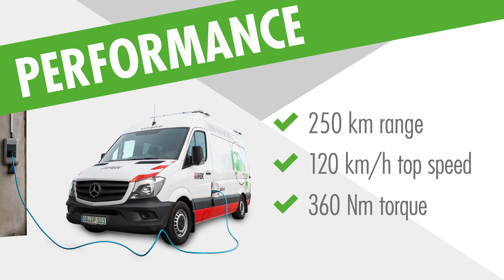CCTV E-Van by iPEK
The Basic MB Sprinter is 100% electrified:
250 km range
120 km/h top speed
Maximum weight of up to 4.25 tons